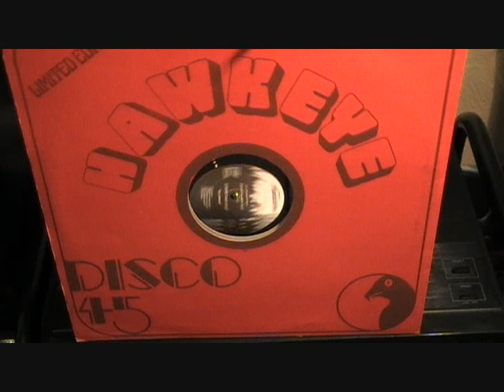Yellowman - Lovers Take Over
Rockers Plantation (Hawkeye) 12 Inch (EdIt) - 1982